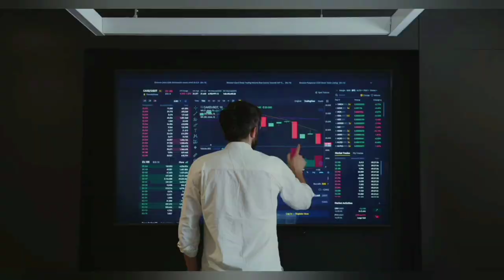Ugly fight breaks out between Indian and Afghanistan players watch the video || Asian Cup Qualifier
Ugly fight breaks out between Indian and Afghanistan players after the Asian Cup qualifier game : watch the video

There was a really sorrowful scene after India's victory against Afghanistan in the AFC Asian Cup qualification match played at the Eden Gardens in Kolkata. The players from both teams collided immediately after the math was completed, resulting in a melee. On Saturday, India overcame Afghanistan 2-1 in a Group D encounter (IND vs AFG) captained by Sunil Chhetri.

Three Afghan players are seen assaulting two Indian players in a video that has gone popular on the internet. A scuffle ensued after an altercation and a heated dispute between them. When India's renowned goalie Gurpreet Singh Sandhu saw the situation deteriorate, he attempted to intervene but was rebuffed by a huge group of Afghan players. After afterwards, AFC officials arrived on the scene, but the situation worsened.

They were separated when one of the players pulled the other's shirt. However, the motive for this fight after such a fantastic match is still unknown.

Sunil Chhetri's spectacular strike and Salah Abdul Samad's injury-time goal helped India overcome Afghanistan 2-1 in an AFC Asian Cup qualification encounter earlier in the day. With this victory, India was able to keep its place in the qualifiers' group. The Indian squad is attempting to qualify for the event for the second consecutive year after being ousted from the group stage in 2019. India has only made it to the Asian Cup four times.

After maintaining cool for 86 minutes in Kolkata on Saturday, Chhetri scored the game's opening goal with a 20-yard free kick that deflected off an Afghanistan goalie. After that, Afghanistan staged a two-minute comeback to tie the game. On 88 minutes, Zubair Amiri scored with a spectacular header. He was also helped by the Indian defenders' poor marking.

The game appeared to be tied at 1-1, but Abdul Samad had other ideas. Samad took advantage of a wonderful ball from Ashiq Kurunian to carve out a space for himself and score a goal past the Afghan goalkeeper. There was a rush of joy among the Salt Lake Stadium crowd following this goal. India maintained the pressure on for the most of the match and eventually won. On June 14, India will play Hong Kong in the final qualification match of the series.